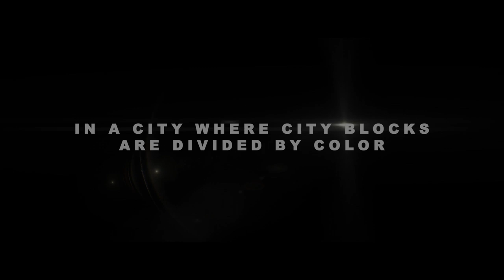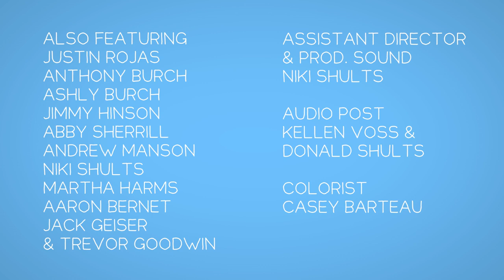Checkers: The Movie | Official Trailer [HD] | Board with Life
Jon Red (Jonathan Armstead) and Maria Black (Brina Palencia) are two star-crossed lovers seprated by gang violence in this BwL Bit based on the popular board game.
Also starring: Christopher R. Sabat, Justin Rojas, Ashly Burch & Anthony Burch

Board with Life is a comedy series about a board game group.

Original Music Written and Recorded for Board With Life By: Christopher R. Sabat